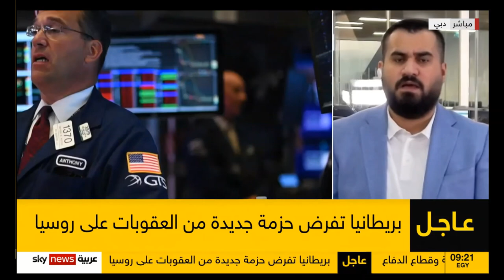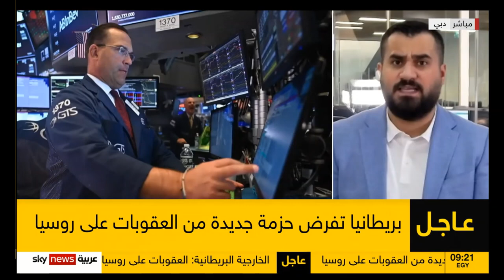هل استطاعت الاقتصادات احتواء الأزمة بعد عام من الحرب الأوكرانية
تأثرت الأسواق خلال العام الماضي بعوامل الجيوسياسية بالتزامن مع ارتفاع مستوى التضخم عالميا إلى مستويات تاريخية وسياسة التشديد النقدي التي دفعت الدولار الأمريكي إلى أعلى مستوياته خلال 2022، وارتفاع السلع الأساسية بالإضافة تذبذب أسعار السلعة الأهم النفط.